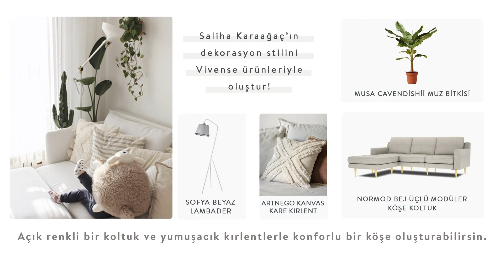Vivense Evde II Saliha Karaağaç